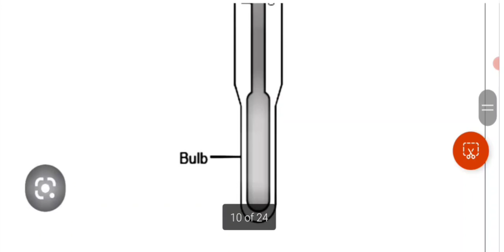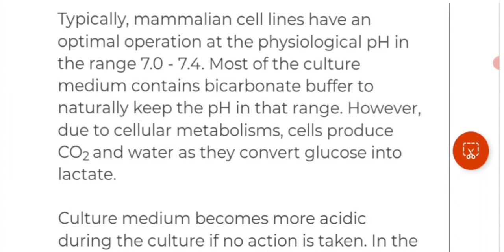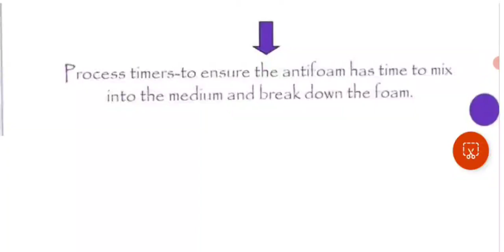Process Parameters in fermentation||Measurement of temp, ph, pressure, foam, dissolved oxygen etc🤩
pdf 🌼